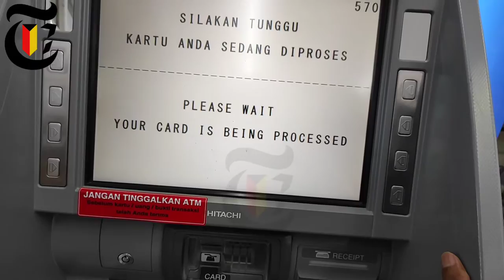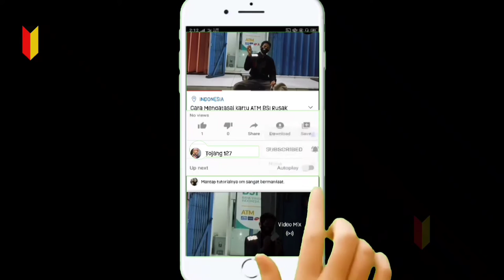✅ Cara Mudah Cek Saldo di ATM BCA 2023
Bagaimana cara cek saldo di ATM BCA? yuuk simak cara mudah cek saldo atm BCA terbaru 2023 Menggunakan Kartu ATM baik itu kartu expresi atau kartu tabunganku warna Blue.